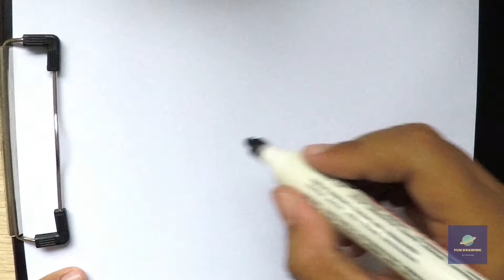How to Draw french fries